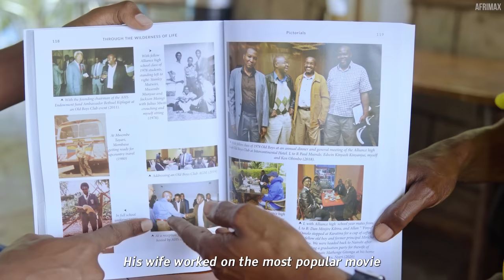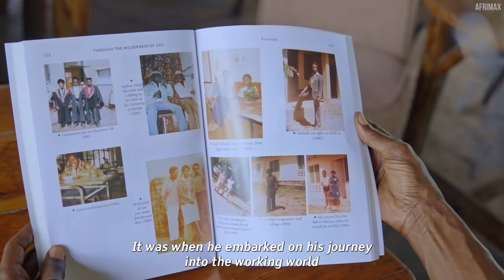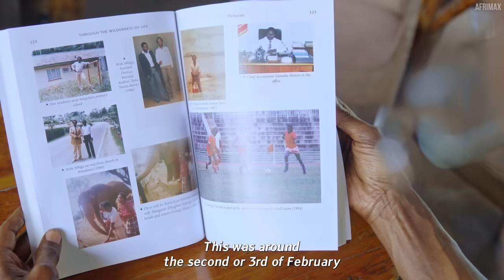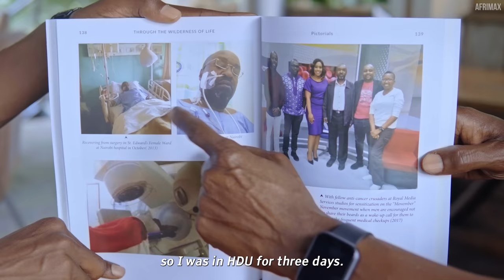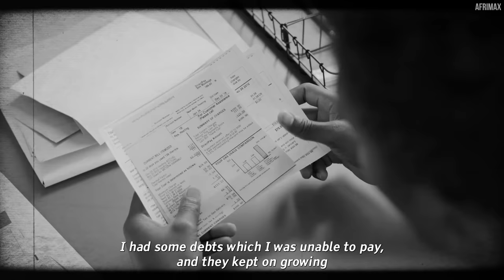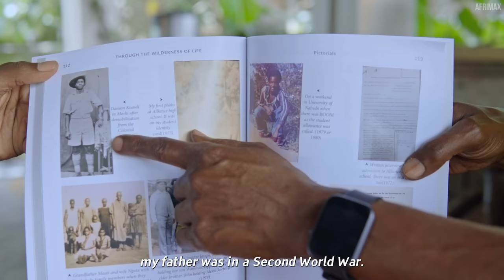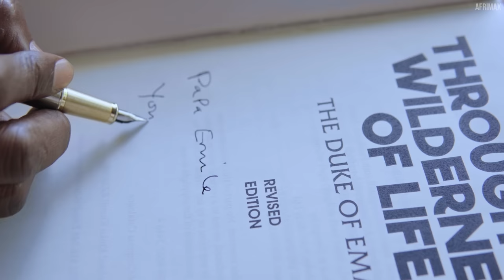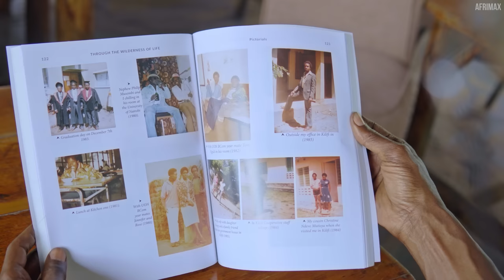I Was a Billionaire and Now I Sell Books on the Streets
Welcome to a truly inspirational journey of Richard Kioko Kiundi, popularly known as “The Duke of Emali.” Once a billionaire living a life of luxury in Canada, Richard chose a path less traveled, moving to Kenya to connect with his roots and share his wisdom through the power of books.

In this video, we unfold Richard’s remarkable story, exploring the reasons behind his life-altering decision and how he has found fulfillment selling books on the bustling streets of Kenya. Join us as we dive deep into the life of a man who traded wealth for wisdom, and luxury for life lessons.

📱 Connect with The Duke of Emali:

📚 Purchase His Book:
Interested in learning more about Richard’s incredible story? You can purchase his autobiography through the link provided above. Dive into the pages to discover the insights and experiences that led him from a life of billion-dollar deals to selling books on the streets, and find out what truly matters in the journey of life.